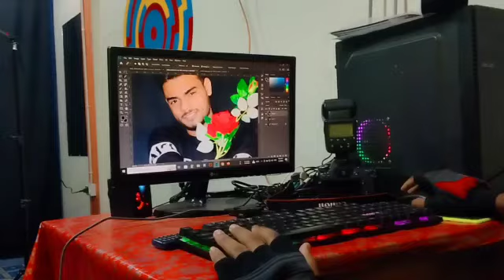Photo Editing Time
Photo Editing Time Modern Photography